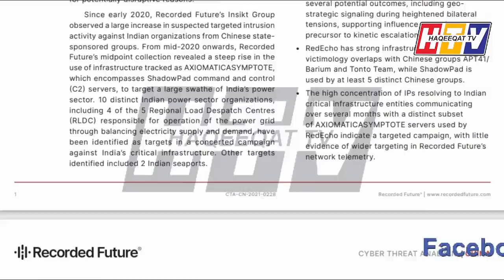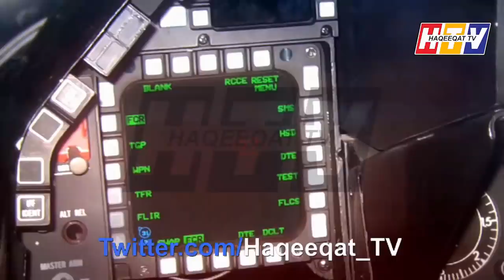Big Fighting Years Ahead After 2023- Professor Ahmad Rafique Akhtar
A mystic Scholar Professor Ahmad Rafique Akhtar is giving analysis about the upcoming fight between the countries and this time many big countries will join the bloc and take a side.